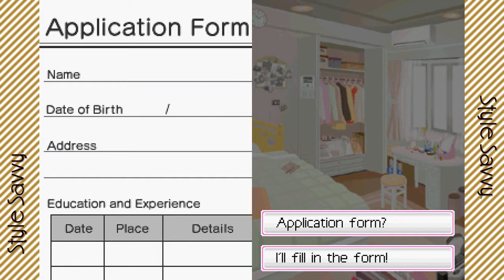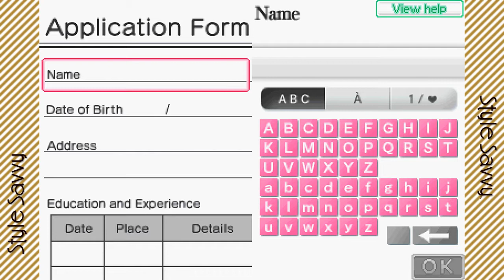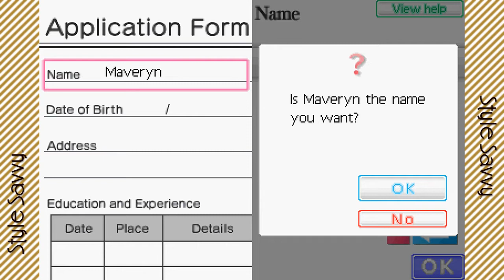Let's FabStyle! - Style Savvy02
We start our adventure into "The World of Fashion!" Are you excited? I'm not.
The games sound was too loud in the next few videos, so I'm providing subtitles if they are needed.